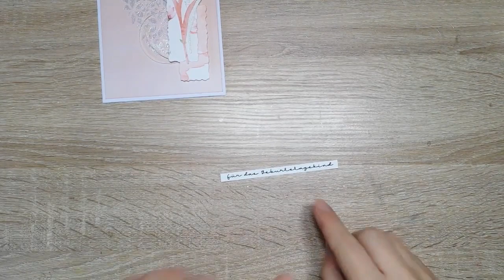Ombré Hintergrund | Creative-Depot | Ohrenpost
Kartenrohling
21 cm x 18,5 cm

Afleger
10 cm x 18 cm

Kleber: VBS-Hobby

Farbkarton: Faltkarten
Lust zu stöbern?! ^-^
Kaufe etwas über diesen Link und eine kleine Provision geht an mich, ohne das du mehr bezahlst

- Unbezahlt Werbung -